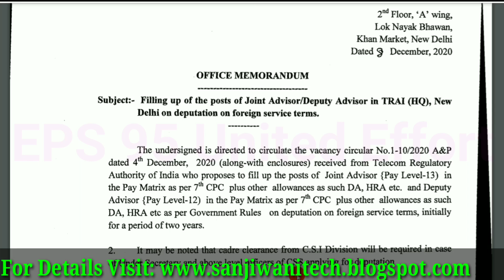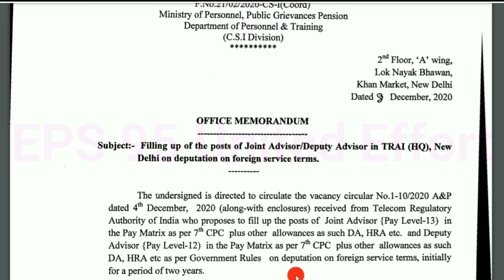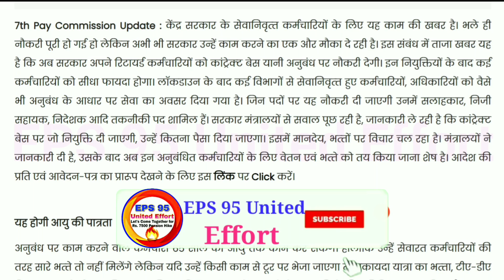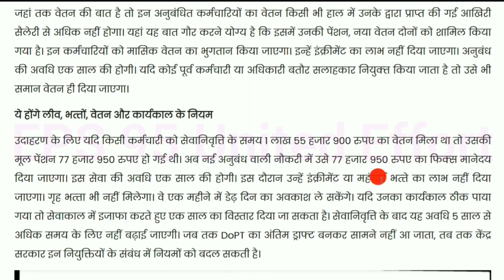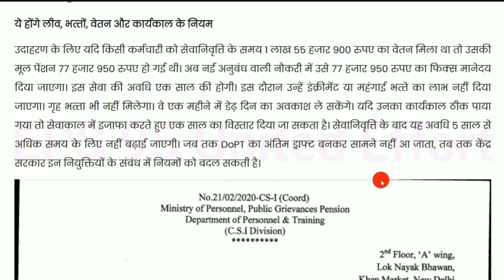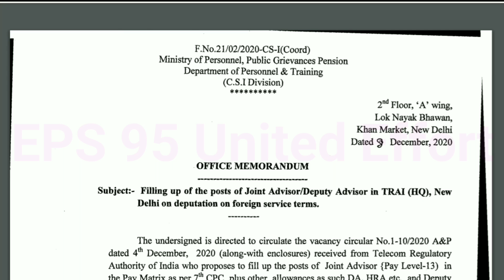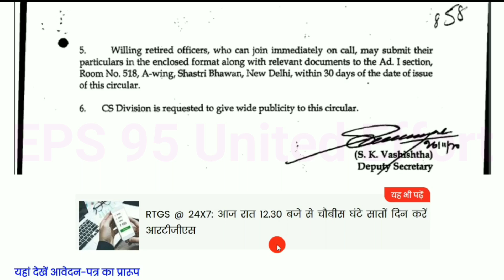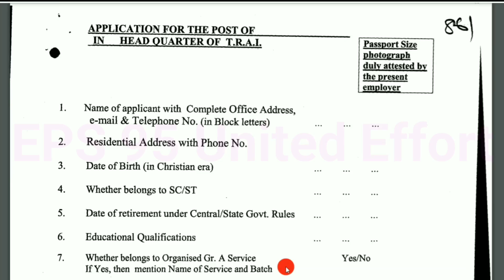Good News For Employees: इन कर्मचारियों को सौगात, रिटायरमेंट के बाद भी मिलता रहेगा फायदा,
Good News For Employees: इन कर्मचारियों को सौगात, रिटायरमेंट के बाद भी मिलता रहेगा फायदा, पेंशन के साथ लाखो का मिलेगा फायदा

pension: Latest News on pension | pension: Find Latest Stories, Special Reports, News & Pictures on pension. Read expert opinions, top news
EPS95 Minimum Pension ₹7500+DA Hike Big Update | EPS-95 Pensioners Today News | EPFO, PF Account Update

*Queries solved*
1) PF Benefits For Employees
2) PF Benefits IN HINDI
3) epf latest news in Hindi 2018
4) pf latest news today in hindi 2020
5) EPFO New Update 2020 / epfo news in the budget
6) epf new password, epf pension news
7) link KYC with uan , uan news, a bank account with uan
8) how to link bank with uan
9) pf balance check online 2020
10) pf Kaise nikale , pf Kaise check Kare
eps 95 pension increase the latest news

Thanks.